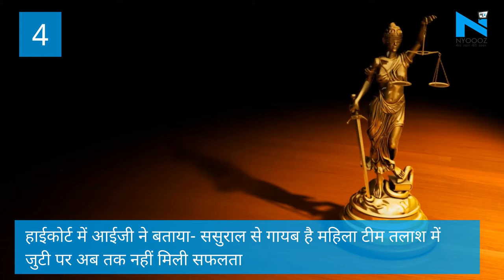बिलासपुर की बड़ी ख़बरें सिर्फ NYOOOZ पर | Bilaspur Top NYOOOZ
जानिए मध्य प्रदेश और छत्तीसगढ़ की दिन भर की सभी बड़ी खबरों को NYOOOZ के साथ।

NYOOOZ के बारे में
डिजिटल दुनिया में एक अलग कलेवर और अंदाज के साथ NYOOOZ तेजी से बढ़ता प्लेटफॉर्म है जो कि विश्वस्तरीय टेक्नोलॉजी के ज़रिये स्थानीय भाषा में शहरों पर आधारित वीडियो कंटेंट बनाता और उसे डिस्ट्रीब्यूट करता है।
देश के 11 हिन्दी भाषी राज्य- उत्तर प्रदेश, उत्तराखंड, बिहार, झारखंड, मध्यप्रदेश, छत्तीसगढ़, राजस्थान, पंजाब, हरियाणा, हिमाचल और जम्मू-कश्मीर के 60 से भी ज्यादा शहरों तक हमारी सीधी पहुंच है और इन शहरों में NYOOOZ 10 लाख से भी ज्यादा लोगों की पहली पसंद बन चुका है और ये संख्या लगातार बढ़ती जा रही है।